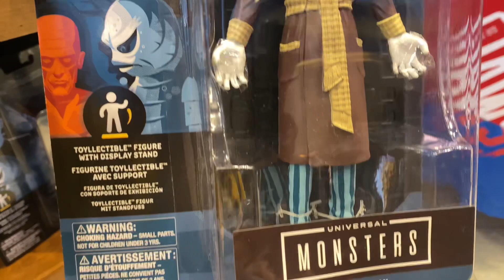Universal Studios Merchandise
Please enjoy the Merch and music of Super Mario Brothers, Universal Monsters, Jaws, and Back to the Future!